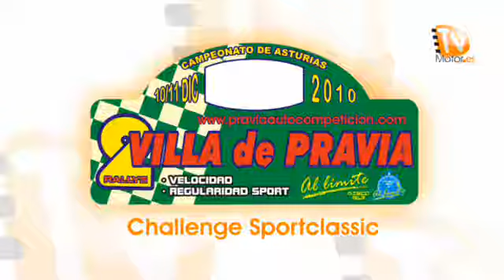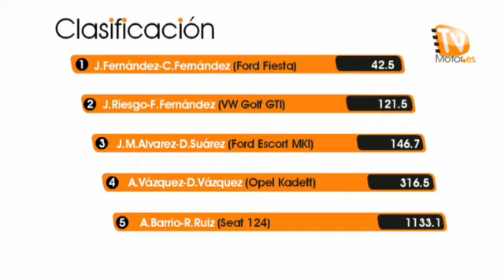Rallye Villa de Pravia 2010, Challenge Sportclassic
Reportaje sobre los participantes en la categoría de Regularidad del II Rallye Villa de Pravia, última prueba puntuable para la Challenge Sportclassic 2010